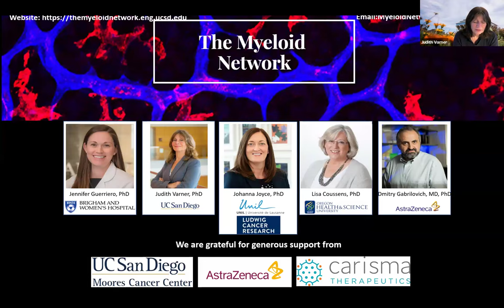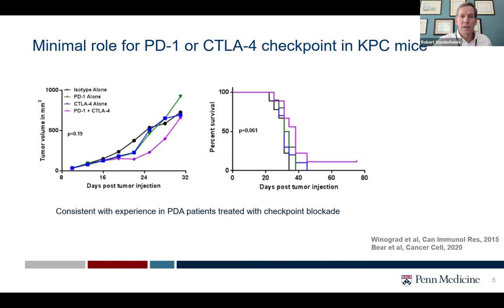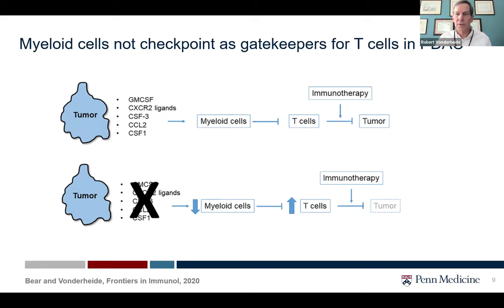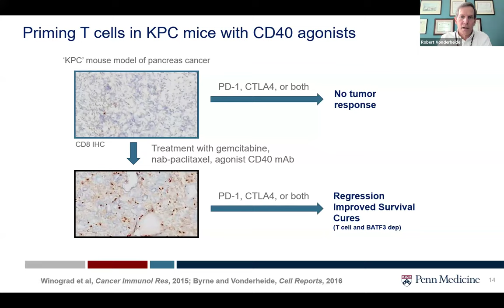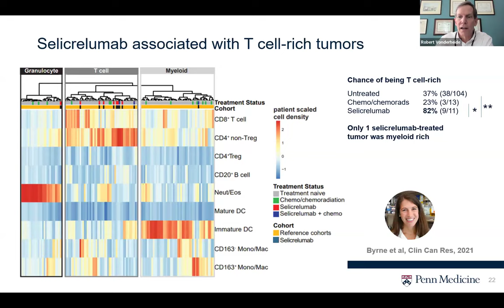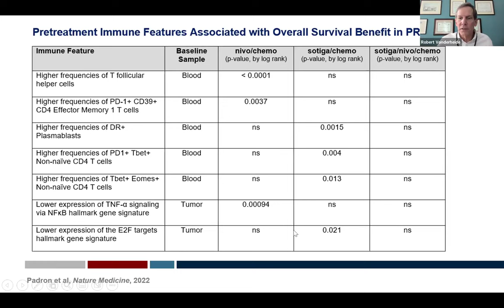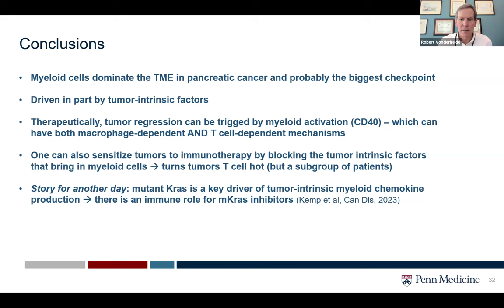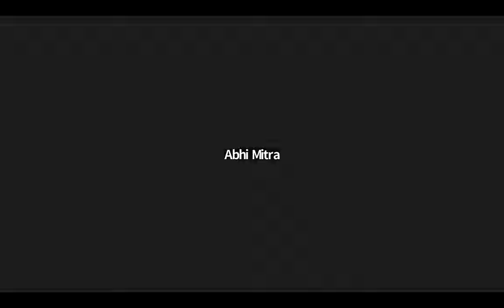Myeloid Network Seminar Series - Janaury 11, 2024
CD40 agonists and impact on myeloid cells in cancer with Robert H. Vonderheide, MD, DPhil Director of the Abramson Cancer Center, Vice Dean of Cancer Programs, Perelman School of Medicine, Vice President for Cancer Programs, University of Pennsylvania Health System